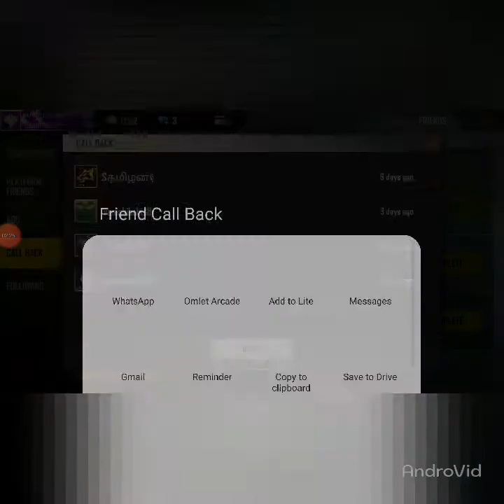New event in free fire in today